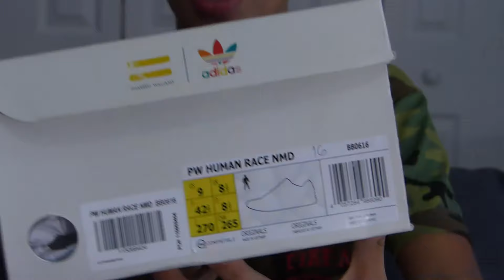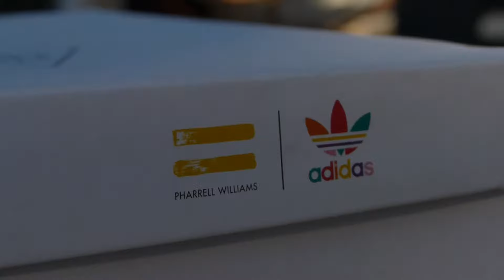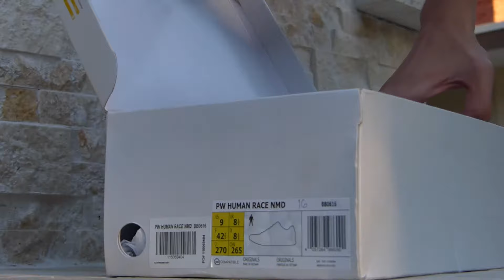adidas NMD x Pharrell NMD Human Race "Red" (Review+On Foot)